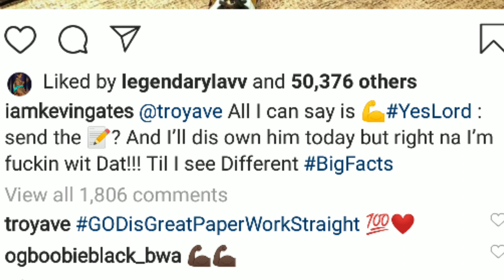Kevin Gates Stands Up for Troy Ave Snitching Allegations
SupportthisTV